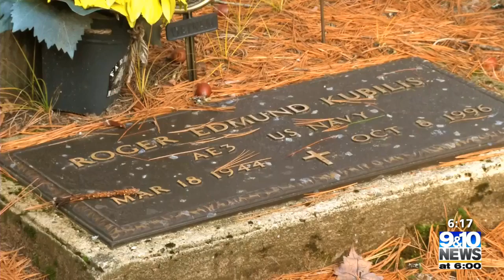Northern Michigan In Focus: Paying Respect To The Unknown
Cemeteries are places friends and families go to remember and pay respect to their loved ones.

But, imagine passing away and no one knew who you were or where you came from.

In this week's Northern Michigan In Focus, Corey Adkins explains what a group of guys did to pay respect to the unknown in a cemetery just North of Paradise.